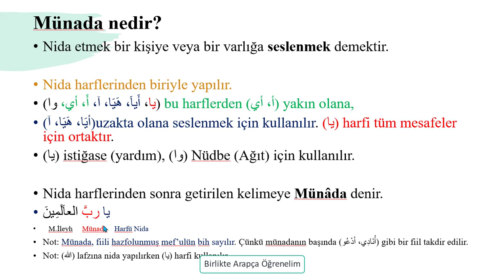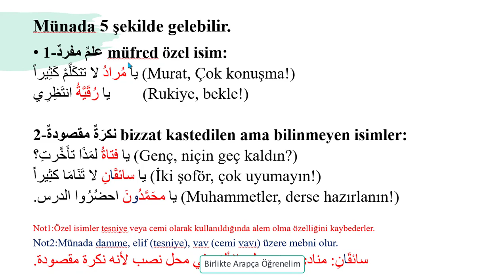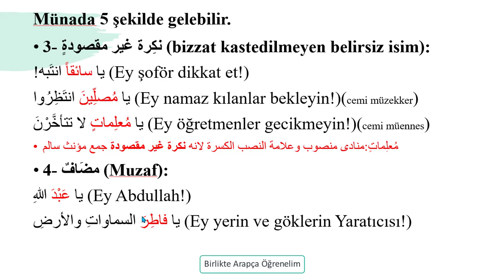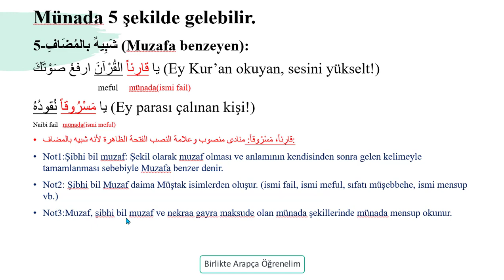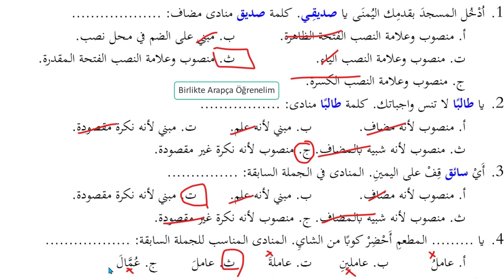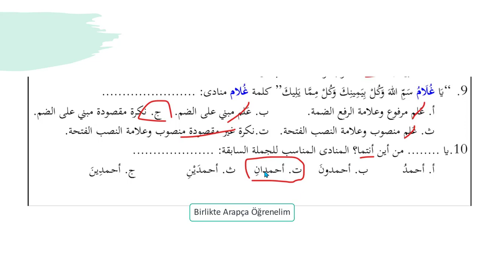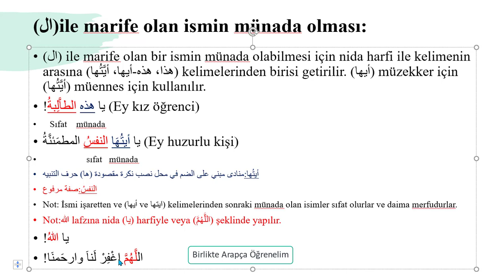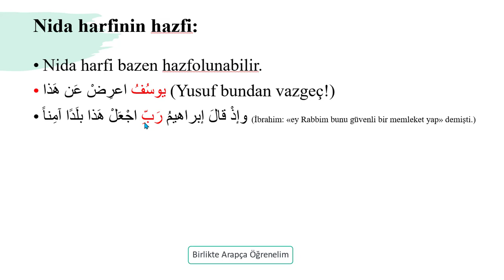Münada (المنادى)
-Nida harflerini
-Münadanın çeşitlerini,
-Münadanın irabını,
-Nida harfinin hazfini ve Nida uslübu ile alakalı konuyu öğrenmiş olacaksınız.
kolay gelsin.